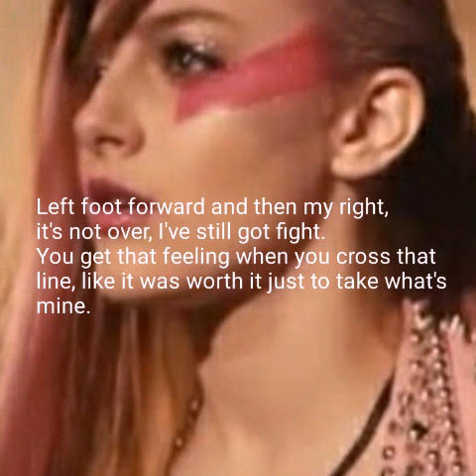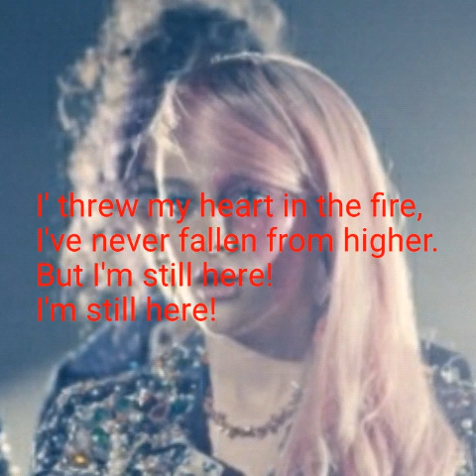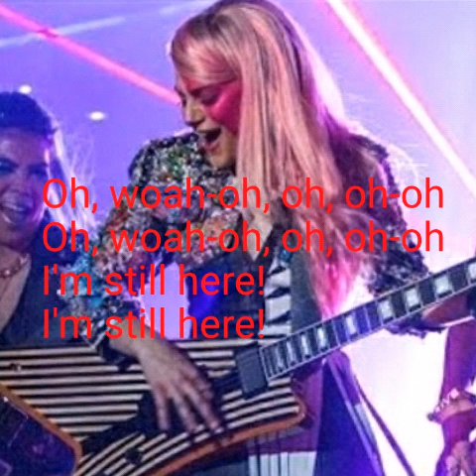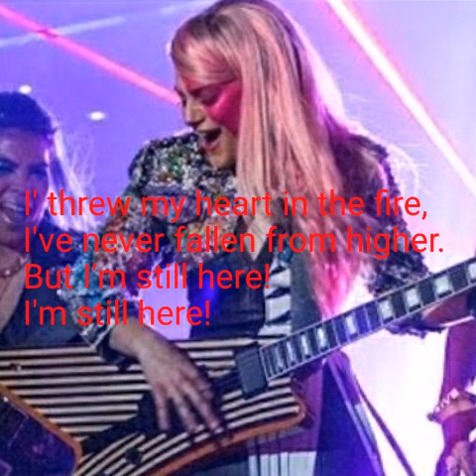Stefanie Scott - I'm still here ( From the movie Jem and the Holograms) [ Lyrics Video ]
This is the lyrics to I'm still here from the movie Jem and the Holograms!